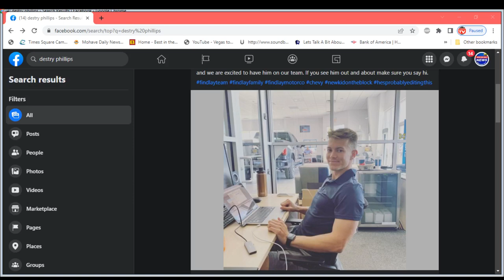Findlay Spotlight Weekly 7/5/22